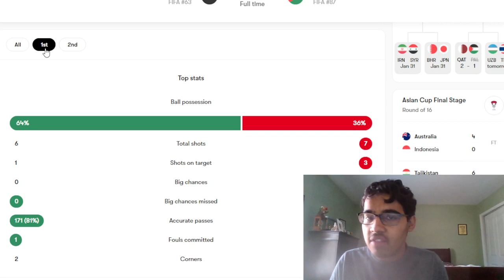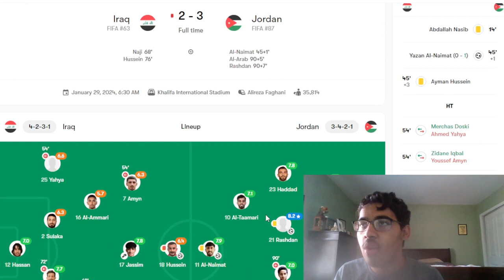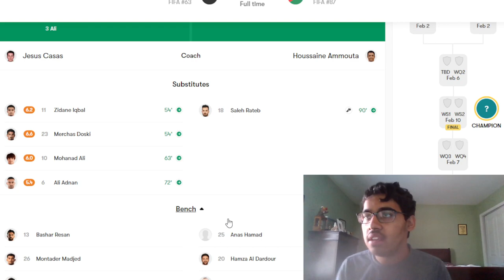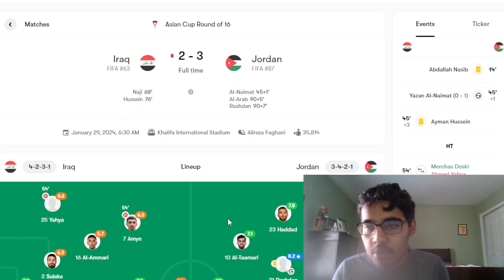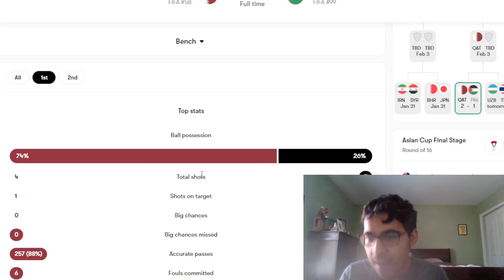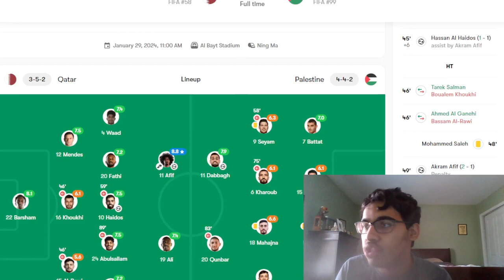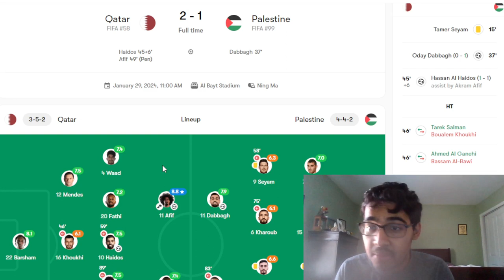JORDAN WIN CONTROVERSIAL GAME | IRAQ ROBBED? | QATAR BEATS PALESTINE | ASIAN CUP REACTION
Timestamps:
0:00 - Intro
0:20 - Jordan vs Iraq
6:00 - Qatar vs Palestine